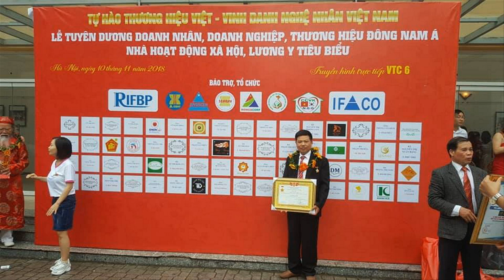🔴360 Bộ Hoành Phi Câu Đối gỗ gụ 1 tháng/ Chiến lược 2021/ Đồ Gỗ Hiền Lanh. 0986883349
- 🔴Hoành Phi Câu Đối phẳng| K NÊN MUA HOÀNH PHI hoàn thiện có sẵn? đồ gỗ Hiền Lanh. 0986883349
- 🔴hoành phi gỗ gụ có kích thước 2m17 x 67, ván dầy 3cm liền khối k ghép, khuôn tranh dầy 7cm, to 10cm, đục tứ quý, bên trong chạm 3 chữ Đức Lưu Quang
- 🔴Đồ Gỗ Hiền Lanh đang sản xuất rất nhiều hàng mộc Hoành Phi Câu Đối gỗ gụ, mẫu mẫ đa dạng, đa kích thước
- 🔴Hoành phi thường có kích thước dài 1m53 x 67, 1m75 x 67, 1m97 x 67, 2m17 x 67 , 2m37 x 67, 2m75 x 81
-🔴 Qúy khách k nên mua hoành phi câu đối gỗ gụ hàng hoàn thiện có sẵn - Đồ Gỗ Hiền Lanh sẽ giải thích cho qk được rõ - khi sơn lên bề mặt  gỗ quý khách k phát hiện được đó là gỗ j , ở đâu, gỗ rác hay gỗ lõi, có mọt hay k , gỗ có tỳ vết hay k, khi mua hàng hoàn thiện kích cỡ k đúng như yêu cầu - vì thế quý khách nên kiểm tra mộc trước khi sơn hoàn thiện
- Đồ Gỗ Hiền Lanh đang nhận trùng tu rất nhiều không gian nhà thờ  - đồ thờ cúng đã qua sử dụng lâu năm